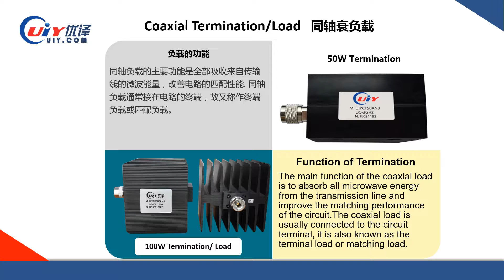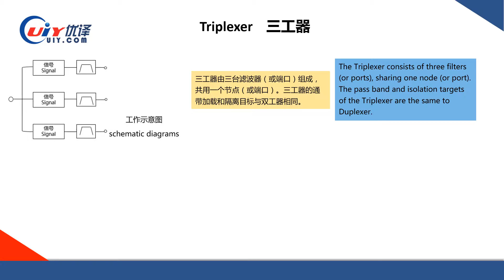UIY Inc.- RF Microwave Components (Filter, Attenuator, Termintion/Load Ect.)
this video, it introduced a part of the products of company.